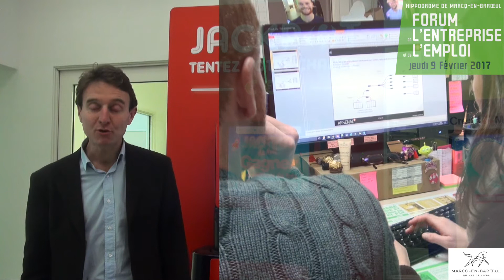Forum de l'entreprise et de l'emploi 2017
FEE ARSENAL
Jeudi 9 février 2017
Hippodrome de Marcq-en-Baroeul